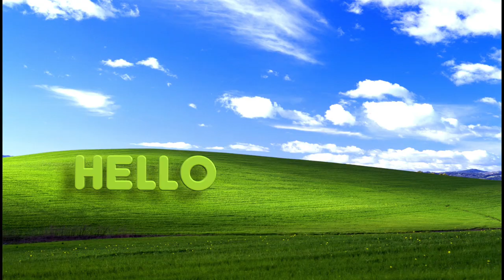Billy Marchiafava - Hello! (Official Lyric Video)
get this to 5k likes for another meme song :)
Lyrics below

Lyircs:
If she come over she f g
Billy the goat end of discussion
Run up the Guap I’m chasing these hundreds
My music different, everyone loves it
I cud never fall off i’m too poppin
100 a month all in my pocket
B***h my career took off just like some rockets
You still beggin your boss for that profit
God D***n
They ask me how I do this s***t
Came up real quick I’m so smooth with it
Spent 80 on the watch and the necklace
I’m really poppin you can tell by how I’m spendin it

I got bands
I got racks
I got cash
You a scrub
You a dork
I surpassed

I blew up
I got rich
Really fast
That must make
All you h***s
Really mad
God d***n

B***h I’m winning
I stay healthy get that spinach
I stay clean like a dentist
F***d a b***h out in Memphis
You still drivin in that Civic
You can date her I’ll just hit it
I was born for the digits
B***h I see then I get it ayyy

Hi my name is Billy!
I’m a real nice guy don’t get it twisted
But if u f***k with me we gon have some issues
haters mad that I made it here's a tissue

God D***n
I’m really poppin you can tell by how spendin it
(X2)